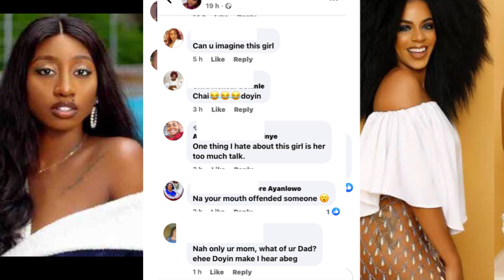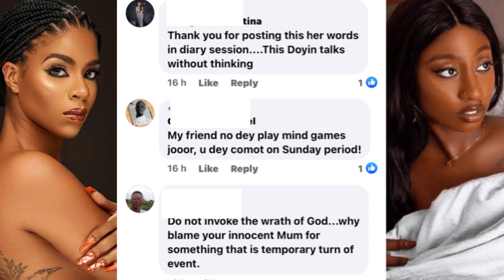BBNAIJA ALL STARS | DOYIN | ANGEL | VENITA | After Dairy Season (Video)